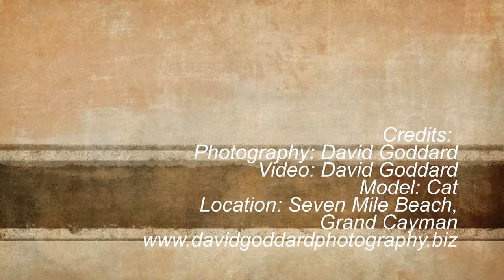catversion5 720p bwkwwc8eW